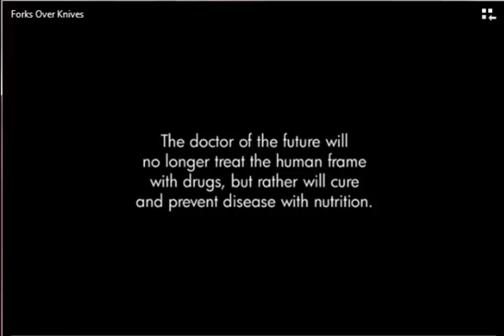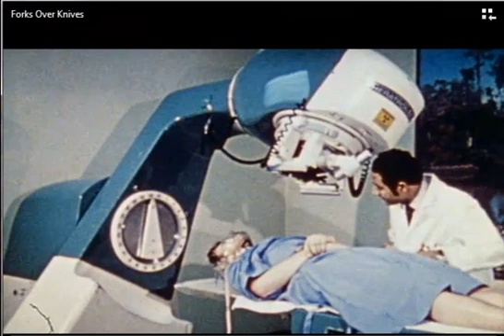Heart Disease Reversal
Portion of Forks Over Knives video on heart and other diseases and studies of the effects of a plant based diet.